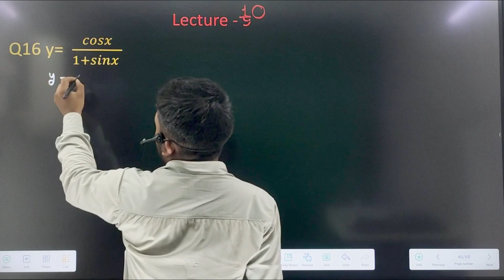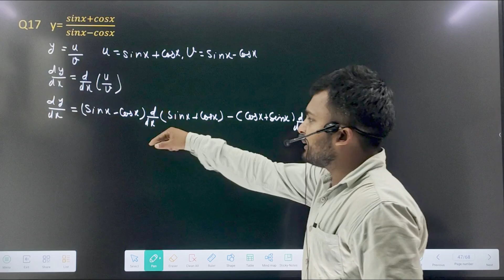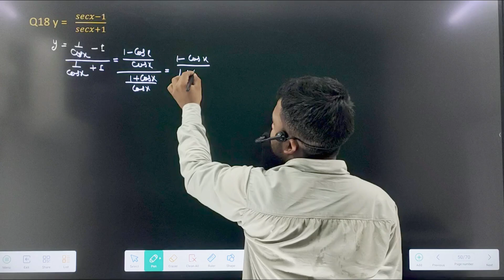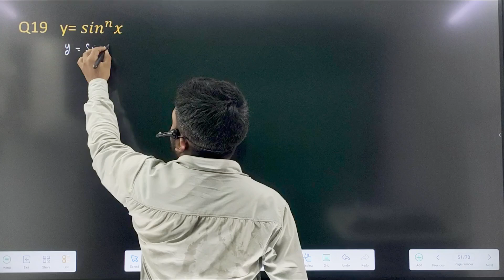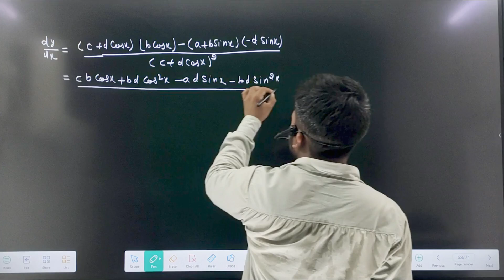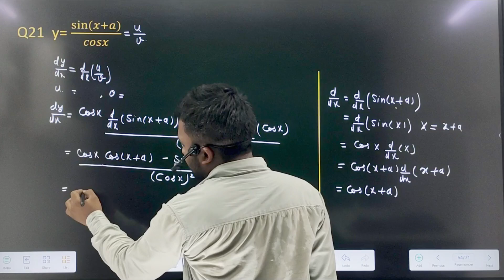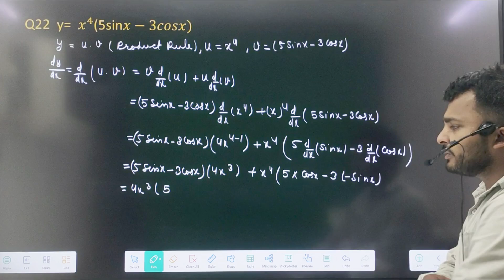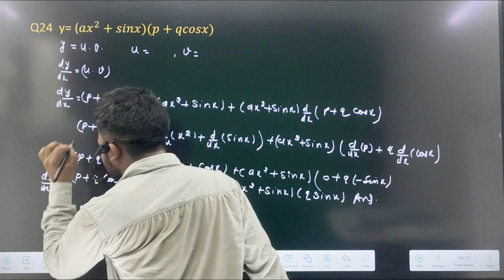Limit And Derivative Miscellaneous Exercise11thclass series sonu2002 @BYJUS2002 jeemains L - 10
Limit And Derivative Miscellaneous Exercise11thclass series sonu2002 jeeadvance @BYJUS2002 jeemains L - 10

Introduction:
Welcome to the 11th class series on Limits and Derivatives! In this video, we will be exploring miscellaneous examples related to limits and derivatives to deepen your understanding of these fundamental concepts in calculus.

Body:
Throughout this video, we will be solving various examples to demonstrate how limits and derivatives are applied in different scenarios. From finding the limit of a function as it approaches a certain value to calculating derivatives using different techniques, we will cover a wide range of problems to help you master these concepts.

Key Points and Examples:
- Finding the limit of a function using algebraic manipulation
- Evaluating limits at infinity
- Calculating derivatives using the product rule, quotient rule, and chain rule
- Solving related rates problems involving derivatives

Benefits of Watching:
By watching this video, you will gain a deeper insight into limits and derivatives, which are essential for understanding more advanced topics in calculus. Whether you are a student studying calculus for the first time or looking to brush up on your skills, this video will provide you with the knowledge and practice you need to succeed.

Call to Action:
Don't miss out on the opportunity to enhance your understanding of limits and derivatives!

limits and derivatives class 11 miscellaneous exercise q 27,